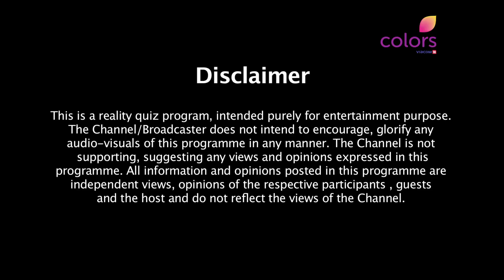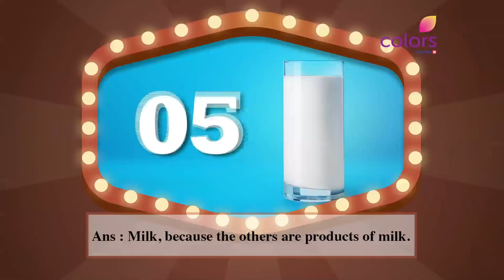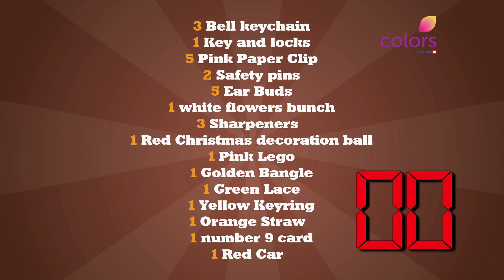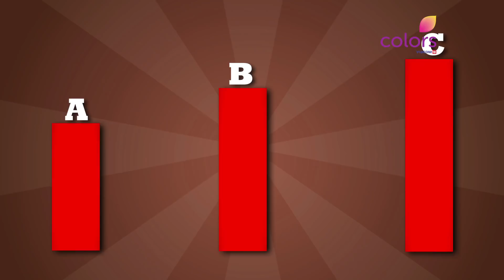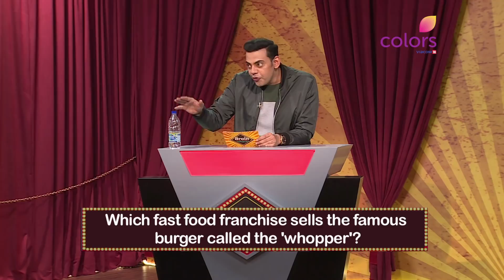Brain Wagon 2019 - Episode 4 - Hosted by Cyrus Sahukar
Brain Wagon is a fun filled family entertainment game show on Colors TV hosted by Cyrus Sahukar.

Every week three teams will compete to win exciting prizes!! Don't forget to tune in Every Sunday, 7:30 PM UAE on Colors TV.